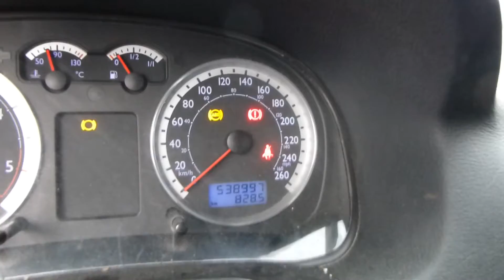TDI Diesel 334 thousand miles, 538 kms 2006 Volkswagen Jetta Startup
Volkswagen's diesel is an  fuel-efficient car  yet it retains enough diesel traits to keep things interesting.